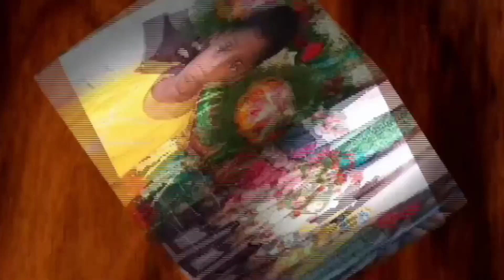ആളാകെ മാറിപ്പോയി വർഷങ്ങൾക്ക് ശേഷവും ഇങ്ങനേ ഓരോന്ന് കാണാൻ കഴിയുമോ ?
ആരാണ്
കാവശ്ശേരിക്കാരൻ ?